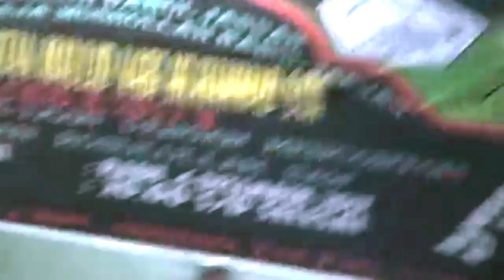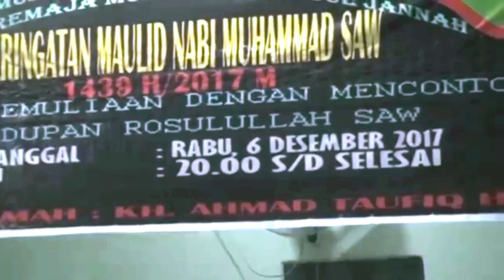Ustad Taufik Hasnuri-Meneladani kehidupan Nabi dalam memperingati Maulid Nabi Muhammad SAW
Sekilas tentang Ust Taufiq Hasnuri

Alm KH Ahmad Taufiq Hasnuri dilahirkan Pada Tanggal 9 Februari 1974 dan meninggal pada tanggal 14 November 2019 pada usia 45 tahun.

Beliau Meninggal disebabkan oleh Penyakit gagal ginjal yang dihadapinya dalam 2 tahun terakhir,

Beliau merupakan sosok guru yang sangat dicintai oleh warga Kota Palembang dan dengan kehilangan ulama besar di kota Palembang seperti Ust Taufik Hasnuri merupakan duka yang sangat mendalam.

selama sakit almarhum kerap dilarang berdakwah, dan lebih memperhatikan kesehatannya. Namun, larangan itu tidak diindahkan oleh almarhum, lantaran kecintaannya untuk berdakwah.

beliau dikenal ulama berbahasa Palembang yang penyampaian ceramah dengan humoris, lucu dan muda dipahami sehingga tidak sedikit perkataan dan petuah beliau menjadi viral dan populer di media sosial, penggemarnyapun dari semua kalangan baik dari kalangan atas hingga kalangan bawah, mulai dari kalangan muda hingga orang tua dan seluruh lapisan profesi masyarakat Kota Palembang

semoga Allah menempatkan beliau ditempat yang tinggi bersama kekasih Allah Nabi Muhammad SAW.